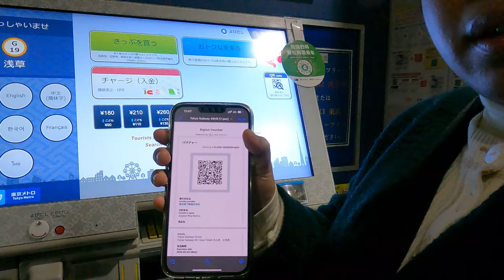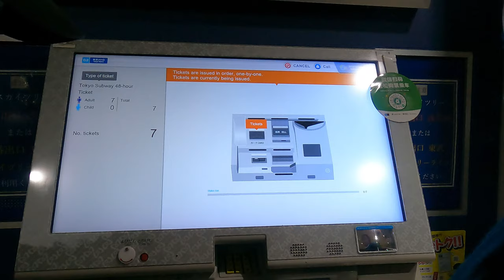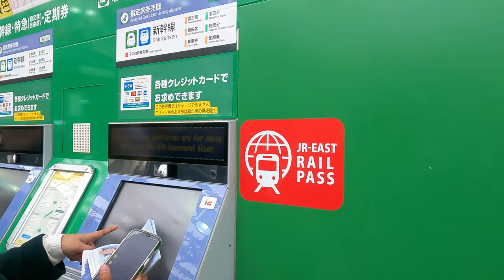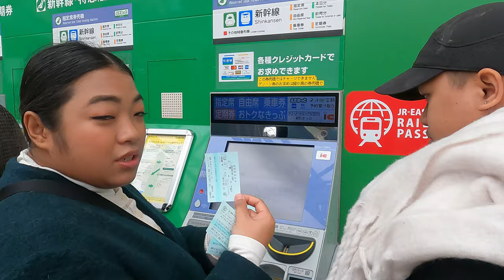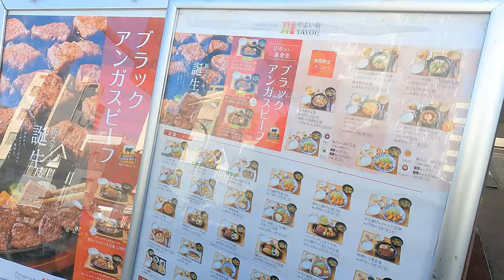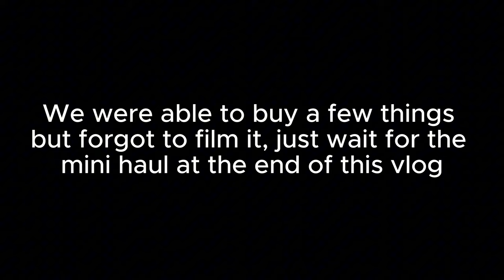Japan Winter Part 3 | Day 3 - Chill and Shopping Day in Tokyo + Mini Haul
Day 3 in Tokyo - February 16, 2024

We spent a chill day around Tokyo to shop for a few things and meet with a friend. We also picked up our Tokyo Wide Pass and reserved tickets for Shinkansan and bought our Suica Cards.

We availed our Tokyo Wide Pass directly online together with the reserved Shinkansen Tickets for Gala Yuzawa, Karuizawa and Mt. Fuji Excursion Traind.

Here are the list of the things we bought, places and prices for your reference.

-Maxi Dress  - 500Yen (185PHP)
-Cream Wool Coat - 1,650Yen (610PHP)

-White Puffer Coat - 4,990Yen (1,841PHP)
-Off white cropped top shirt -  900Yen (330PHP)

-Samba OG - 14,000Yen (5,168PHP)
-Jordan 1 Low Panda - 15,000Yen (5,537PHP)
-Nike Vomero 5 - 19,300Yen (7,123PHP)

For any questions, just leave it in the comment section and we'll be very  much happy to answer them.